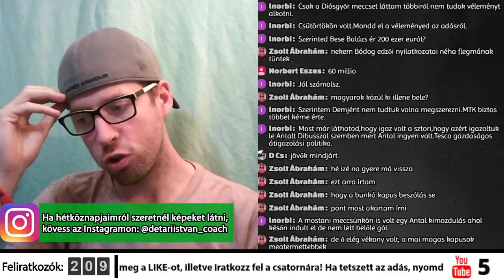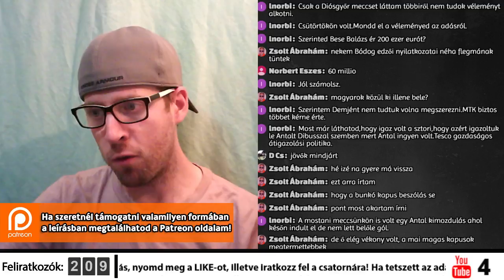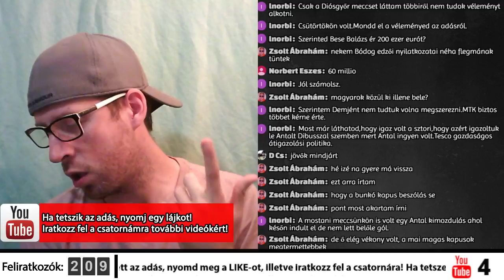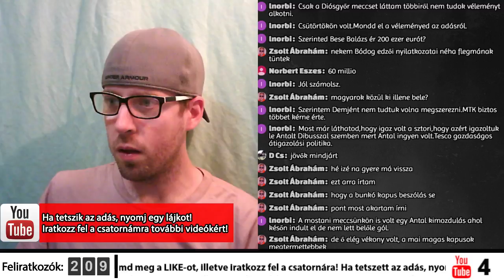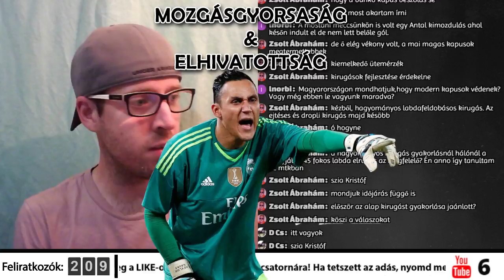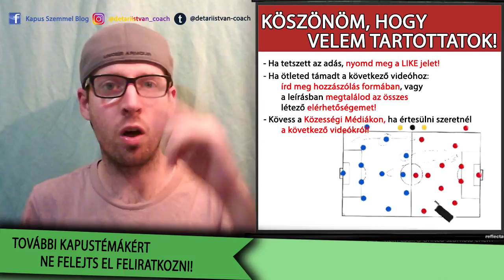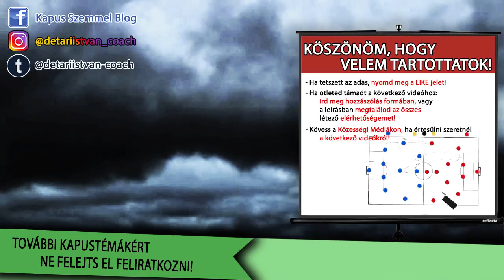A modern kapus ismérvei - Kapus Szemmel Blog Élő adás Ep. 39.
Ha tetszett a videó, és szeretnél a jövőben is látni ilyen videókat, lájkold a videót, illetve a hozzászólás rovatban írd meg, hogy milyen téma érdekel téged! Ha van videós ötleted, azt se tartsd magad, akár hozzászólásban, akár az elérhetőségeken keresztül írd meg nekem!

Intro és outro zene: Quincas Moreira – Blue Macaw